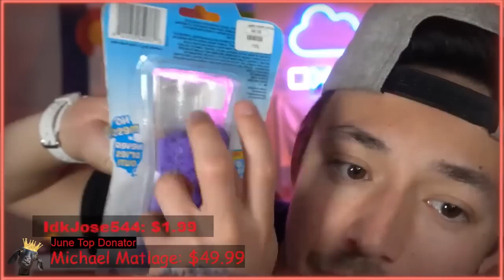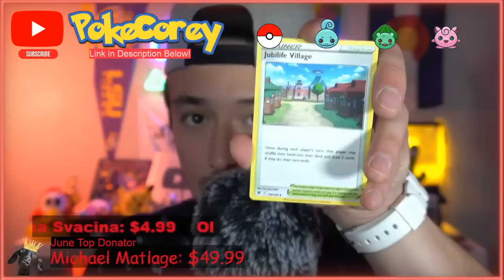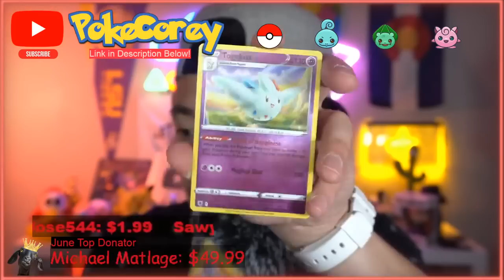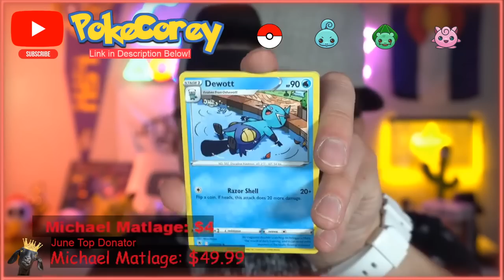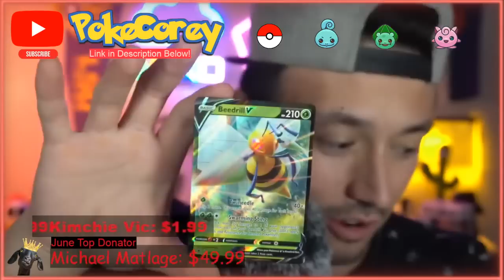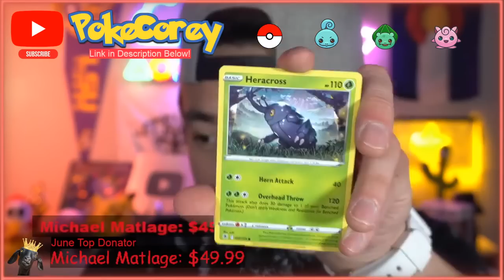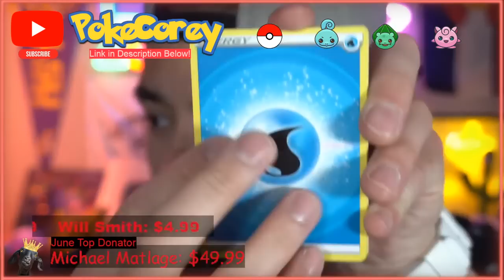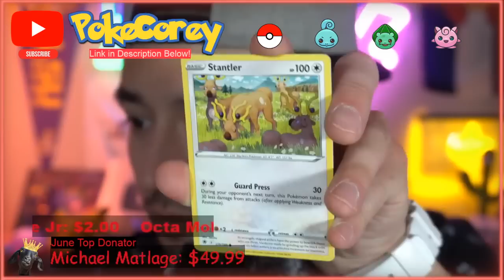Corey ASMR | YouTube ASMR Livestream | June 10, 2022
Corey ASMR Livestream on YouTube 6/10/2022.

📣 📣 📣Corey ASMR's "Phone Game ASMR" Video ON YOUTUBE NOW 📣 📣 📣